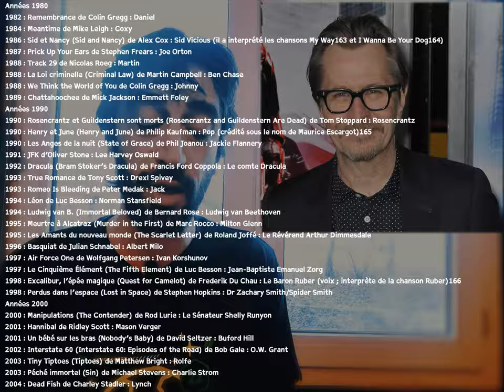Slow Horses (série télévisée) - AMHA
Distribution
Acteurs principaux
Gary Oldman (VF : Gabriel Le Doze) : Jackson Lamb
Jack Lowden (VF : Jim Redler) : River Cartwright
Kristin Scott Thomas (VF : Danièle Douet) : Diana Taverner
Acteurs secondaires
Jonathan Pryce (VF : Guy Chapellier) : David Cartwright
Olivia Cooke (VF : Flora Brunier) : Sidonie « Sid » Baker
Saskia Reeves (VF : Ivana Coppola) : Catherine Standish
Dustin Demri-Burns (VF : Laurent Maurel) : Min Harper
Rosalind Eleazar (VF : Vanessa Van-Geneugden) : Louisa Guy
Paul Higgins (VF : Bernard Bollet) : Struan Loy
Christopher Chung (VF : Martin Faliu) : Roddy Ho
Antonio Aakeel (VF : Alexandre Bierry) : Hassan Ahmed
Chris Reilly (VF : Sylvain Agaësse) : Nick Duffy
Freddie Fox (VF : Théo Frilet) : James « Spider » Webb
Brian Vernel (VF : Hugo Brunswick) : Curley
Sam Hazeldine : Moe
Joey Ansah : l'agent Pierce
Paul Hilton (VF : Christian Gonon) : Robert Hobden
Bally Gill (VF : Gauthier Battoue) : l'agent Singh
Steven Waddington (VF : Pascal Casanova) : Jed Moody

L&V 🎎
"Parfum de cinema" cinema movie critique vlog avis film movie

Ah oui au fait

Directive 2001/29/CE

En bref apprenez la loi Française avant d'imposer la dictature Californienne,
Nous sommes en France ; Droit Français.